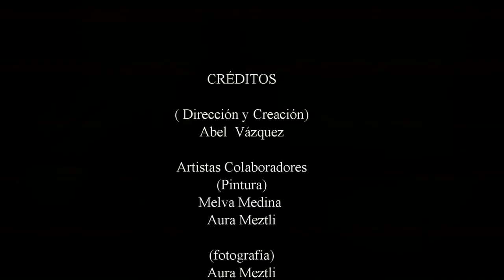Ensamble de música y pintura 1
Otra maravillosa aventura artística, compartiendo creaciones y locuras con un gran músico (Seth Montfort) y un Maestro en las artes plásticas (Abel Vázquez).
La experiencia logró integrar a un gran equipo creativo que acompañó a Abel a lograr uno de sus sueños.
Los personajes de sus cuadros salieron a contarnos sus historias por medio de danza en una brillante interpretación de tres bailarinas. Las manos de la familia y amigos cercanos compartieron su experiencia para traer a la luz este proyecto con la dirección del Maestro Vázquez, logrando plasmar las ideas  en lienzos vivientes y dejando un delicioso registro fotográfico.